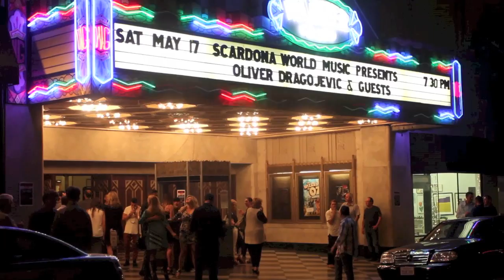Oliver Dragojevic Talks World Cup With Croatian Sports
Croatian Legend Oliver Dragojevic talks World Cup with Croatian Sports' Denis Svircic and Ante Kvartuc